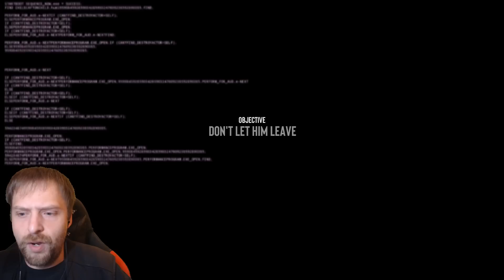Wir SPIELEN Scraptrap!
Let's Play Five Nights at Freddys Simulator Deutsch/German